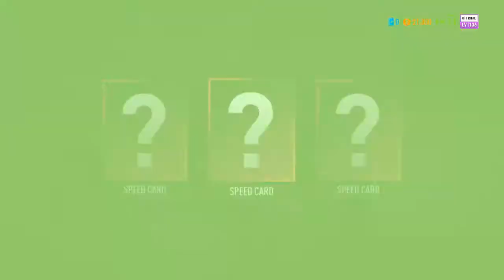Malo Speed hahahahahaha fora 0 - Need for Speed Payback(Ep.2)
Mangasi!!!